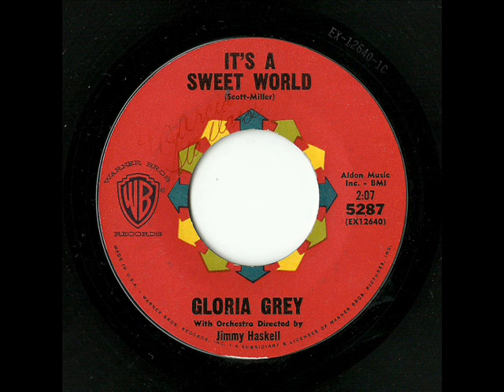Gloria Grey - It's A Sweet World (Warner Bros.)